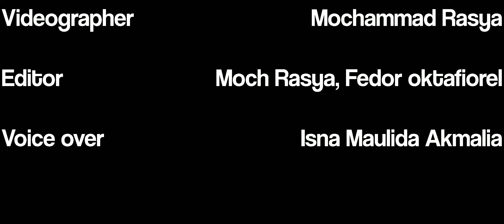# 1.12 Ramadhan In The Pandemic I Semesta Video Competition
Ramadhan In The Pandemic.
Video by
1. Mochamad Rasya Faza Islami
2. Fedor Alvian Oktafiorel
3. Isna Maulida Akmalia"
Smp Negeri 2 Pekalongan

🎬 *SEMESTA VIDEO COMPETITION*

*Tema :*
Ramadhan atau Idul Fitri 2021

Timeline :
_Pendaftaran & kirim video diperpanjang hingga_
🔻 11 April-18 Mei 2021
_Penilaian Video_
🔔 25 Mei 2021
_Pengumuman Pemenang_

🎁 HADIAH
🥇Juara 1 (Siswa Semesta) 500K
🥈 Juara 1 (Umum) 500k
🏅Juara Favorit 500K
➕ E sertifikat

❗ Free Pendaftaran❗
Daftar di :

(Ibu Uti)
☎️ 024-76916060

Instagram : @semestasemarang @smp_semesta_2 @sd_semesta @pgtksemesta
FB Fan Page : Semesta Bilingual Boarding School